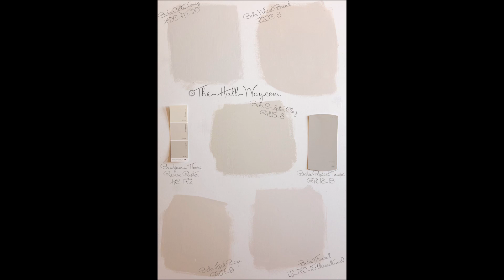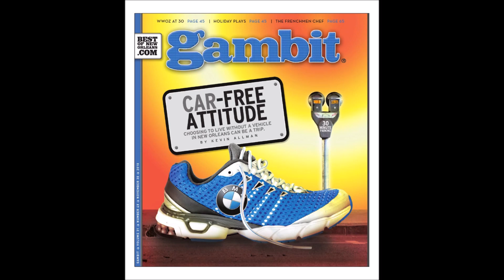behr neutral interior paint colors